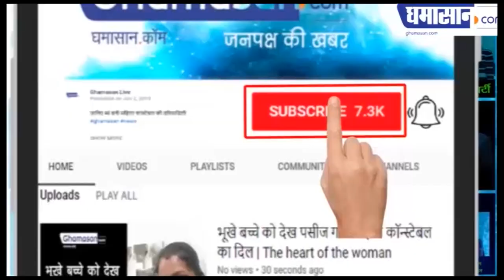Street Dancers 3D की Star Cast ने Indian Idol 11 पर लगाए ठुमके | Street Dancer 3D Special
Street Dancers 3D की Star Cast ने सेट पर लगाए ठुमके | Indian Idol 11 Street Dancer 3D Special

Street Dancer 3D के Promotion के लिए Indian Idol पर पहुंचे Shraddha-Varun,
पावर हाउस रोहित का गाना सुन जमकर झूमे